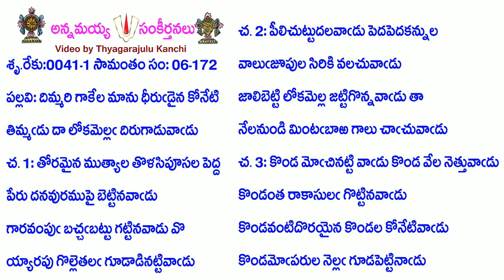Book6-Song172-2768-దిమ్మరి గాకేల మాను ధీరుడైన కోనేటి-dim'mari gākēlamānudhīruḍainakōnēṭi